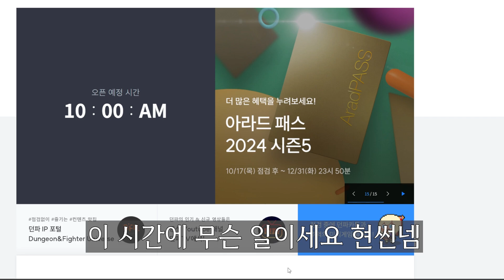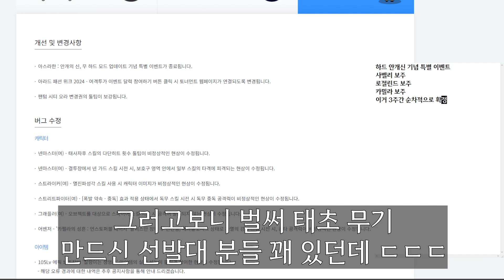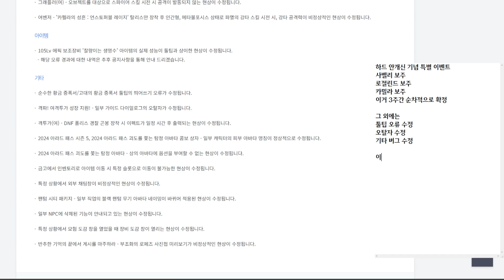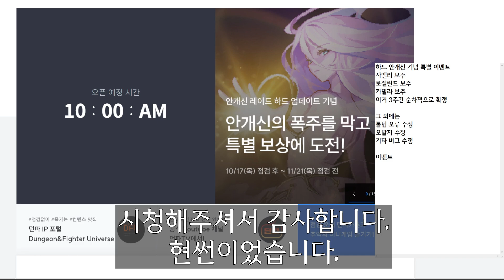던파) 241107 업데이트 내용 미리보기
241107 점검 업데이트 미리보기
수험생 여러분들 미리 화이팅입니다!!